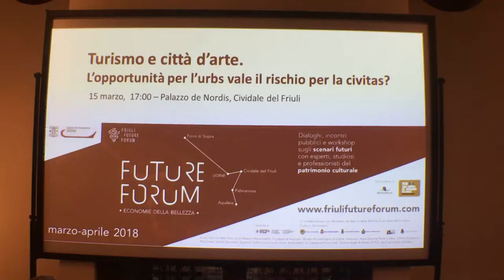Future Forum 18 a Cividale - Paolo Costa, di Fondazione di Venezia e Università di Venezia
“Il Turismo e città d’arte. L’opportunità per l’urbs vale il rischio per la civitas?”